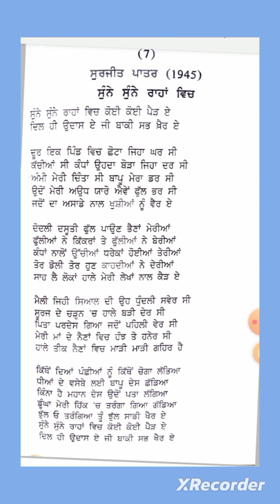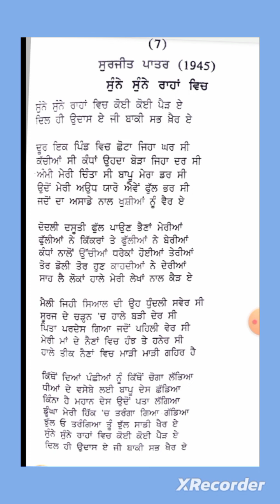sunne sunne rahan vich# ਸੁੰਨੇ ਸੁੰਨੇ ਰਾਹਾਂ ਵਿੱਚ ਸੁਰਜੀਤ ਪਾਤਰ#harfpunjabikuljitkaur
BD/FD/ BMM/ BT/ BFA sem 1 gen pbi